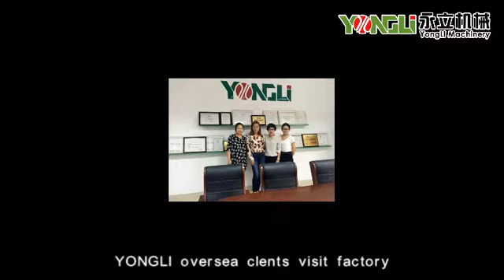YONGLI oversea clients visit factory